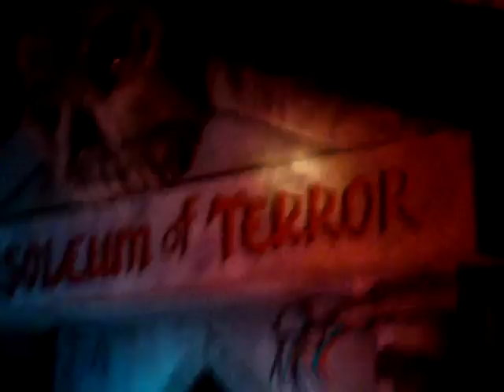Jerzy - The Breakout Part 7